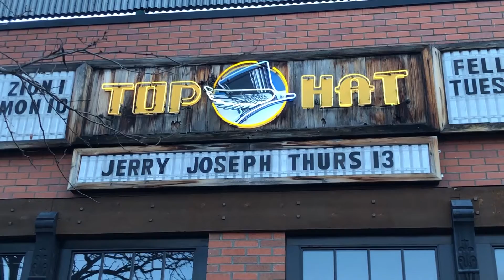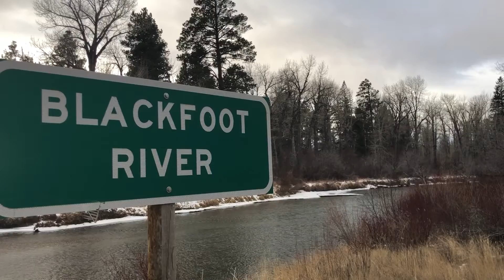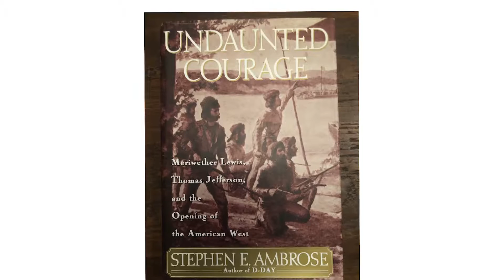Winter Fly Fishing in Montana: On the Lewis & Clark Trail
Welcome to Episode 1 of  American Rivers Tour Season 3! This episode we travel with Chef Colin as he visits Missoula, Montana, finding his favorite coffee spot, learning some local history and fishing along the way. Discover a special stretch of the famous Blackfoot river outside of Missoula and meet some great people that call Missoula home.